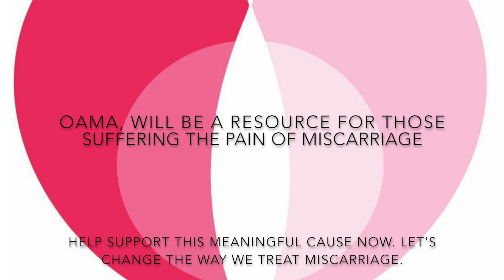OAMA Miscarriage Support